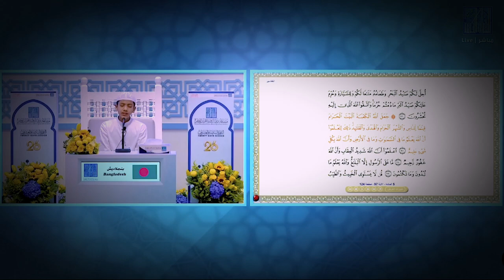Dubai international quran Competition 2023 || First Winner || Saleh Ahmed Takrim (সালেহ আহমদ তাকরিম)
Congratulations to Saleh Ahmed Takrim for winning the first place in Dubai International Quran Competition 2023!🎉🎉🎉

Dubai International Holy Quran Award Competition